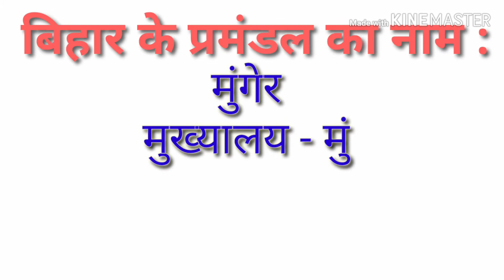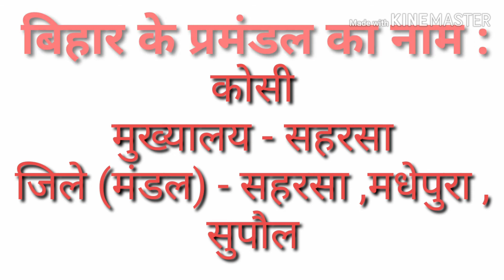बिहार राज्य के प्रमंडल bihar_police 2019 SPECIAL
Mere pyare dosto Namskar
aap sabhi ko "STUDENT NAGRI" me swagat hai.